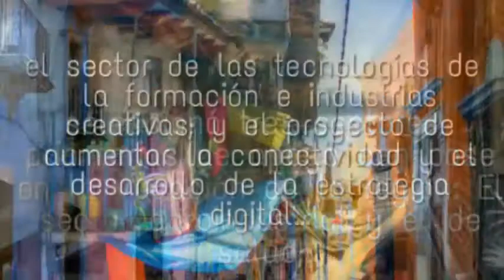Lo que Ellas Quieren - Cómo combinar el trabajo y la familia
Lo que Ellas Quieren es un programa de psicología que conduce la Dra. Alicia Soltero; se transmite de lunes a viernes a las 11:00 hrs. en el 91.5 fm o lo puedes mirar también a través de